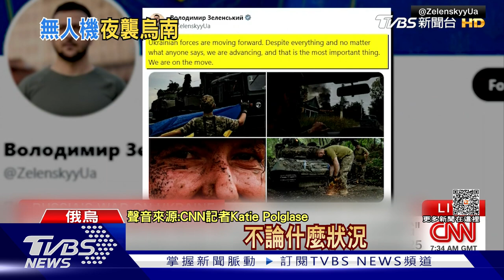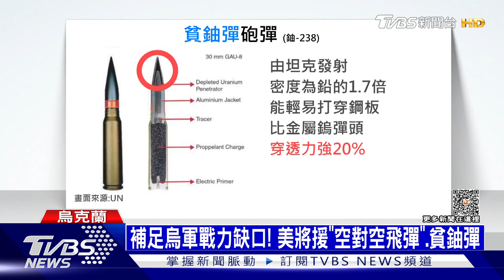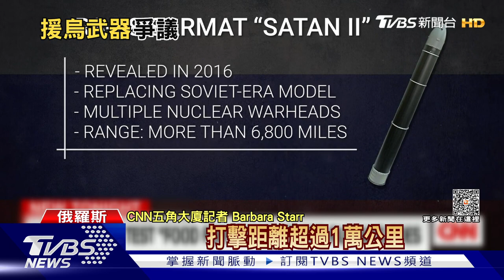【發燒話題】海葵「回馬槍」二次登陸 傳美援烏克蘭貧鈾彈